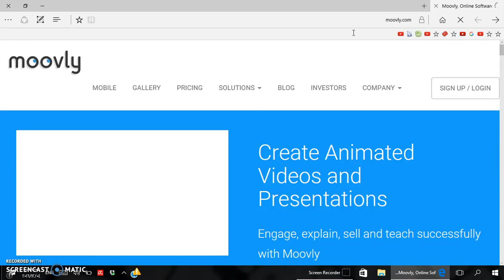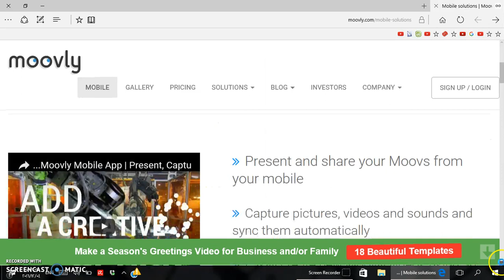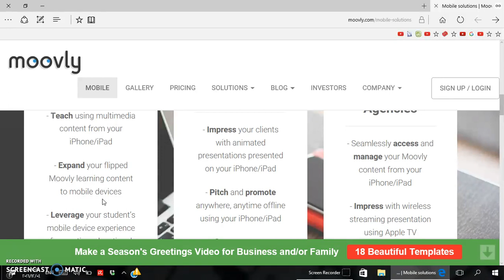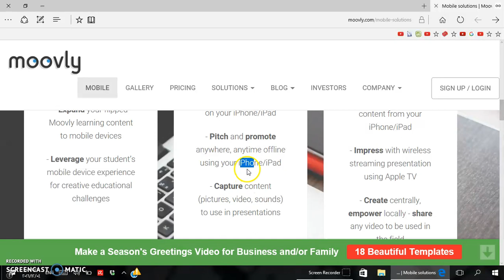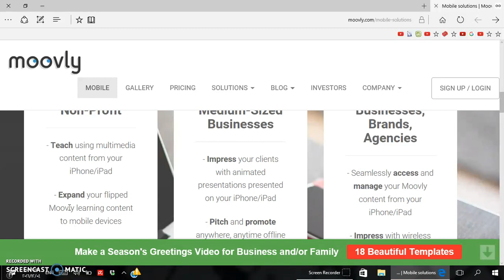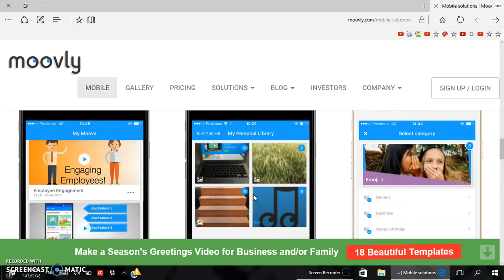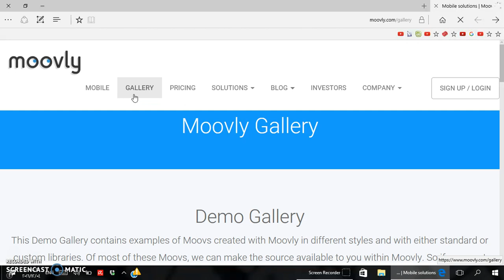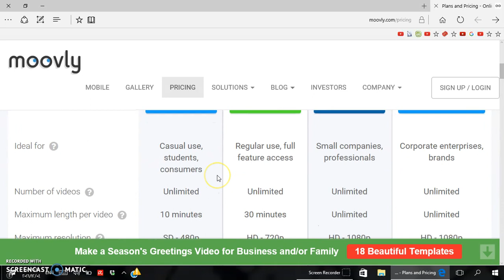Moovly: Tutorial 02, Part 01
Moovly is an online video editing tool that enables everyone to create engaging and customizable multimedia content by making it affordable, intuitive and simple. It helps people create engaging explainer videos, whiteboard videos, YouTube videos, social media videos, advertising/promo videos, and video presentations. This instructional training video was created by pre-service teachers in the College of Education at Kuwait University and supervised by Dr. Ammar H. Safar.